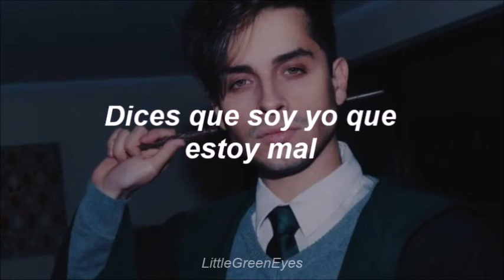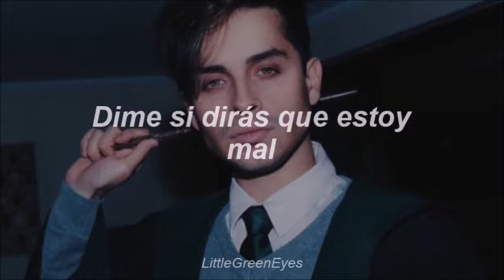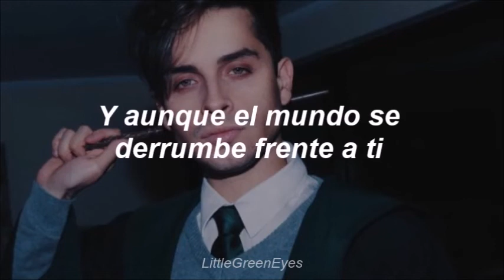¿Para qué?-Dani Ride//Letra